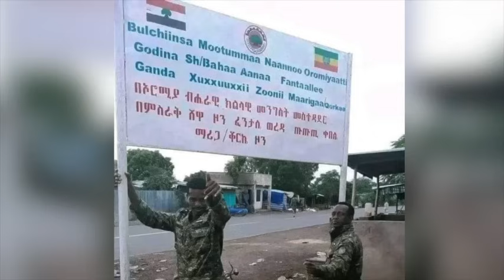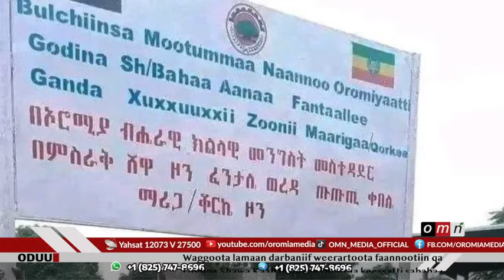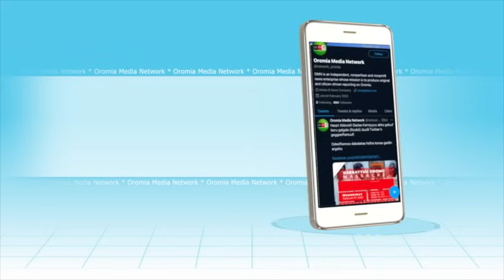OMN ODUU (FULBAANA 21, 2023)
Qorkeen bulchiinsa Oromiyaatti deebite.
Eebba Waraana Bilisummaa Oromoo